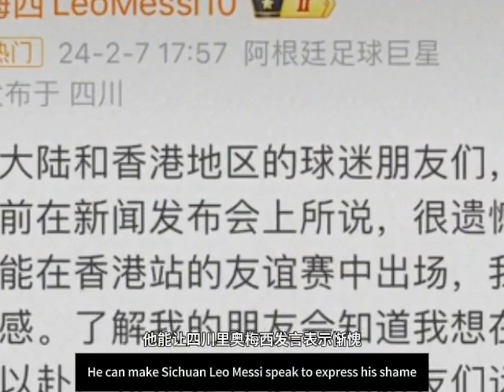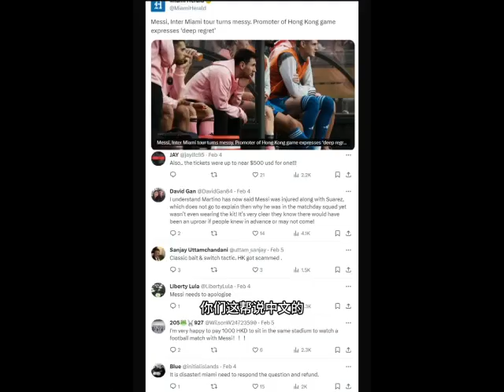大型紀錄片迈阿密国际里奥呦西之西方普世价值契约精神破产##梅西 足球 梅西的两副面孔。